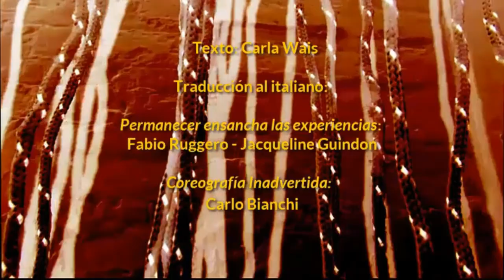video danza COREOGRAFÍA INADVERTIDA video de Diana Solari Brandolín con Carla wais y Sergio Obaid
Coreografía inadvertida: en el encuentro con sus sombras y con las marcas que la experiencia ha dejado surge la potencia y la posibilidad de un tiempo distinto y singular.